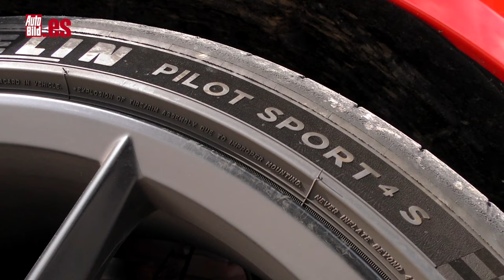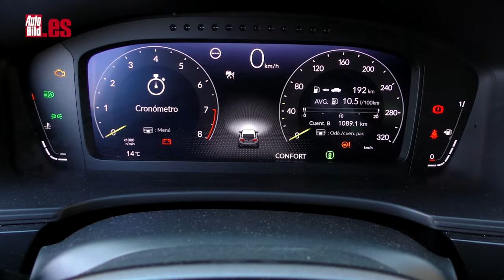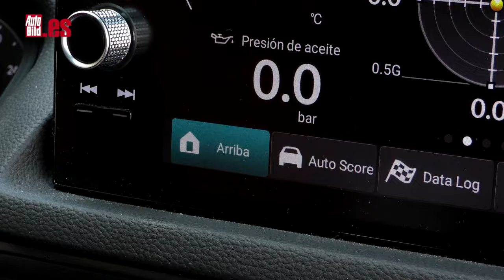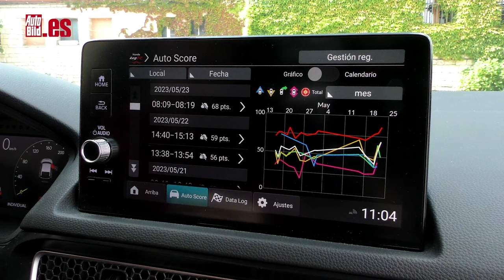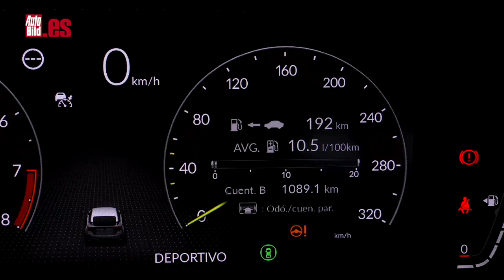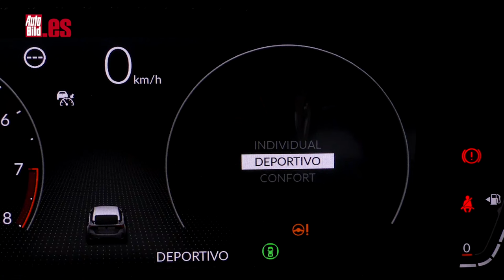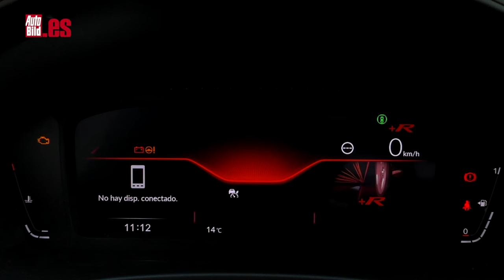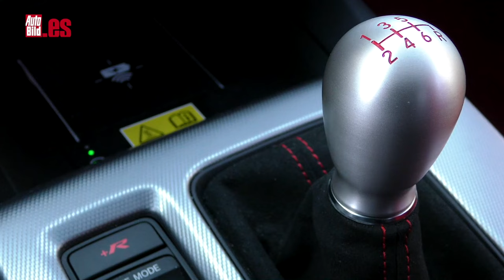HONDA CIVIC TYPE R 2023 | PRUEBA a FONDO | Con 330 CV, ¿ES el NUEVO REY de los COMPACTOS DEPORTIVOS?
El Honda Civic Type R 2023 de esta prueba a fondo cambia su diseño respecto a la generación anterior, con una calandra y una gran toma de aire inferior cubiertas con sendas parrillas tipo nido de abeja, que dejan entrever un enorme radiador.

Se ha trabajado especialmente bien la aerodinámica y la refrigeración, con conductos que envían el flujo de aire hacia las ruedas y la salida de aire del capó, que disipa el exceso de temperatura de la mecánica.

Las llantas, por cierto, son de 19” y no hay otro modelo ni en opción. En todos los casos son de color negro mate y calzan neumáticos Michelin Pilot Sport 4S desarrollados específicamente para este modelo en medida 265/30 R19.

El habitáculo es muy deportivo y llaman la atención los guarnecidos, alfombrillas y asientos de color rojo. Tiene un número de serie en el salpicadero., pero no es una edición limitada, es sólo el número de unidad de fabricación y lo llevan todos los Type R que salen de la línea de producción de de Yorii, Saitama, en Japón.

Equipa el famoso motor 2.0 litros turbo VTEC, es decir, con sistema de distribución de válvulas variable, de cuatro cilindros, que en esta generación sube la potencia a 330 CV y los entrega a 6.500 rpm (antes eran 320) y tiene 420 Nm de par constantes entre 2.200 y 4.000 rpm, que son 20 Nm de par que antes. Y se notan, vaya si se notan…

Acelera de 0 a 100 km/h en 5,4 segundos, es decir, tres décimas más rápido que el modelo anterior. Y alcanza 275 km/h de velocidad máxima. No sé si te suena a mucho o poco, pero piensa en el compacto deportivo que quieras (de tracción delantera, claro), el que quieras, busca la ficha técnica y verás que es más lento que este. Así de fácil.